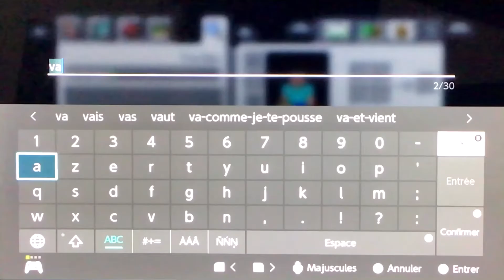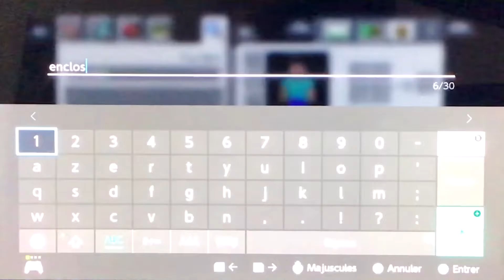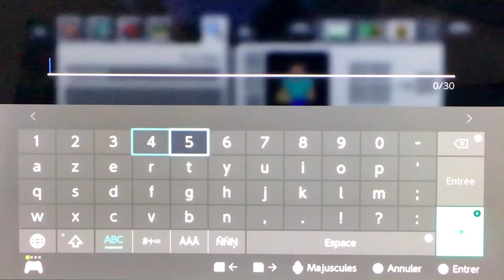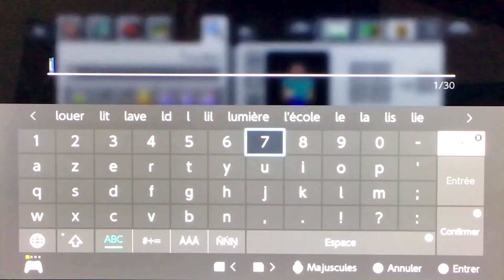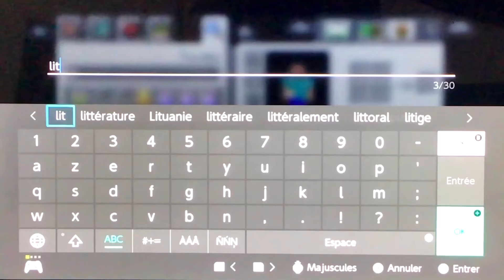On commence notre aventure Minecraft !!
Yo,
Aujourd'hui nouvelle vidéo et la toute première sur Minecraft.
Bonne vidéo!!